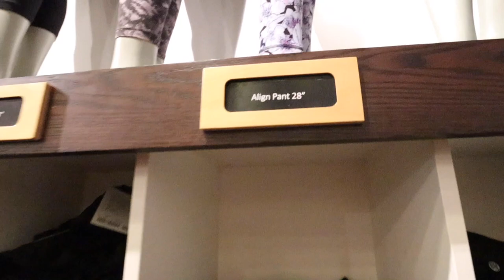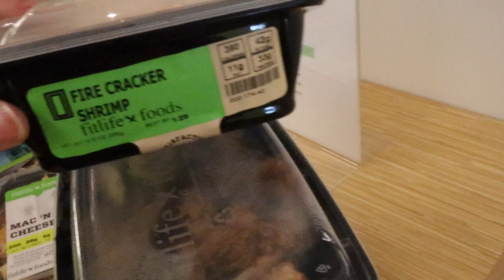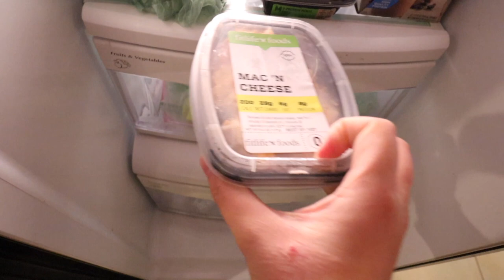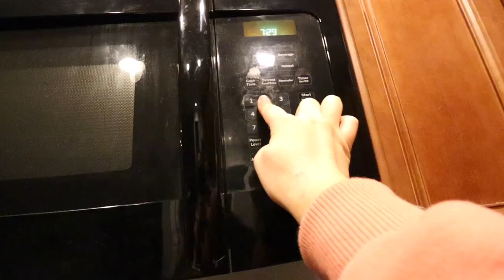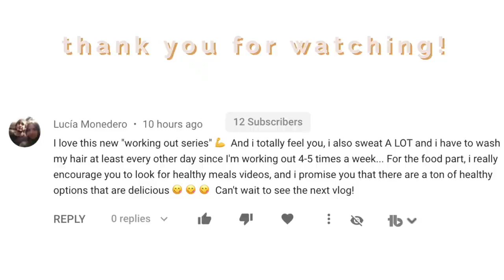I bought $100 leggings.. (Lululemon)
In this video I bought $100 leggings! I am going to make a dedicated video to Lululemon leggings. I also worked out, we visit Fitlife Foods, and bought some meals to try. Plus, we finally take down the Christmas tree! woohoo!